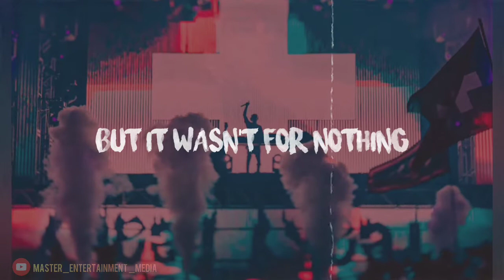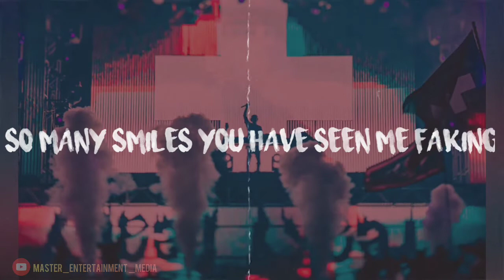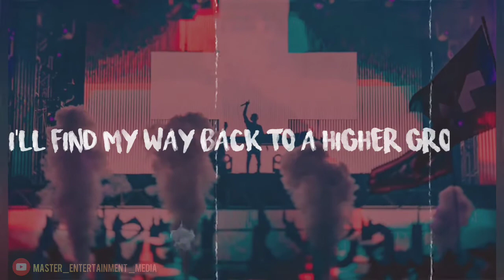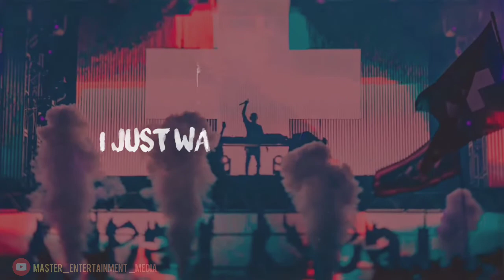MARTIN GARRIX ft.JOHN MARTIN - HIGHER GROUND LYRICAL VIDEO